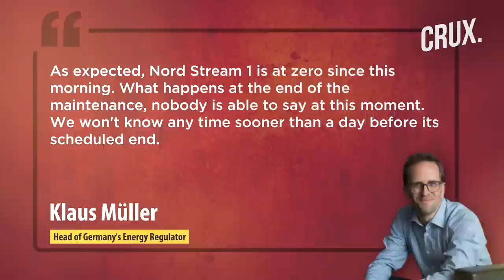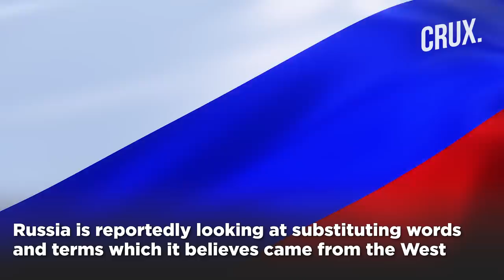80 Blasts In Sumy & Chernihiv l Russia Using Krypton Missiles In Ukraine l “Call Putin Ruler”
3 people have been killed in Russian shelling in the Northeastern city of Kharkiv, according to the region's governor. Russia reportedly launched three missile strikes on the city, hitting civilian infrastructure including a shopping centre. Ukrainian forces claim to have liberated the village of Ivanivka in the Kherson region from Russian invaders. The Ukrainian forces are reportedly establishing communication with local residents & providing aid to those in need.

0:00 - INTRODUCTION
2:11 - RUSSIA SHUTS DOWN NORD STREAM PIPELINE
2:55 - RUSSIA USING KRYPTON MISSILES ON Su-30SM
3:20 - RUSSIAN PARLIAMENT'S "EXTRAORDINARY SESSION" SOON
4:10 - "CALL PUTIN RULER, NOT PRESIDENT"